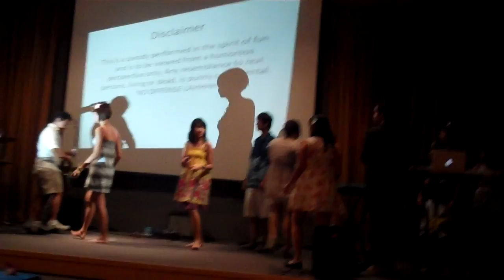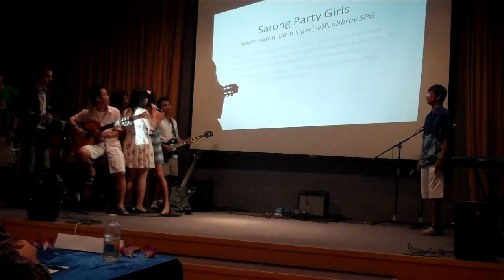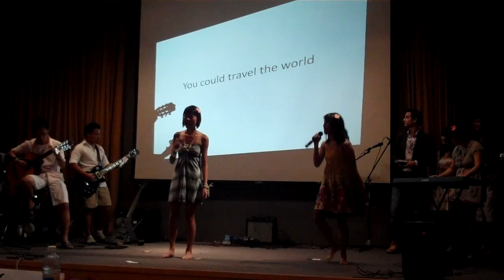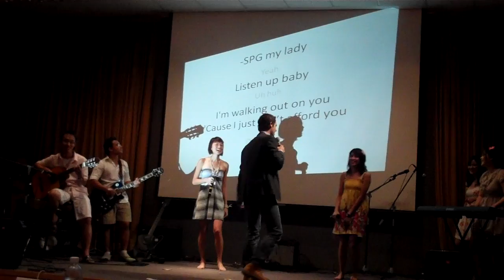Sarong Party Girls (California Gurls parody)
Our Duke-NUS med school attempt at a Singaporean parody for the Quintessential 2010 Superstar competition.